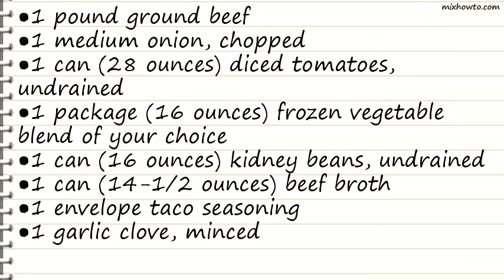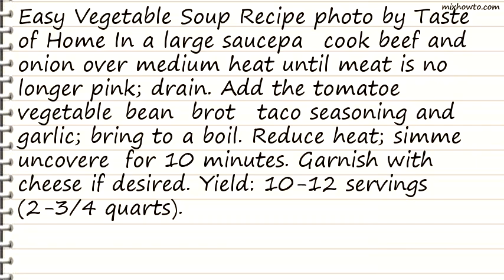Recipe Easy Vegetable Soup Recipe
INGREDIENTS:
●1 can (28 ounces) diced tomatoes, undrained
●1 package (16 ounces) frozen vegetable blend of your choice
●1 can (16 ounces) kidney beans, undrained
●1 can (14-1/2 ounces) beef broth
●1 envelope taco seasoning
●1 garlic clove, minced
●Shredded cheddar cheese, optional